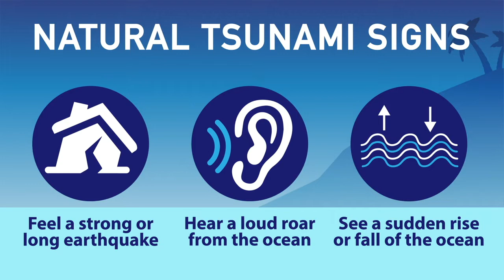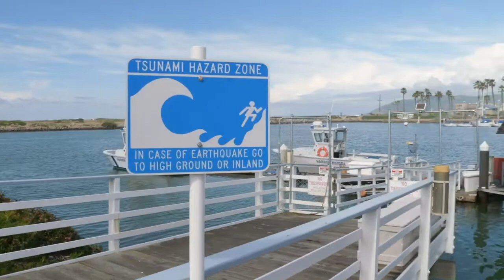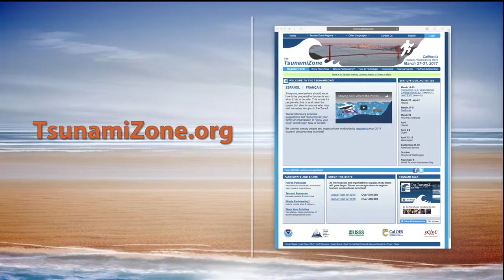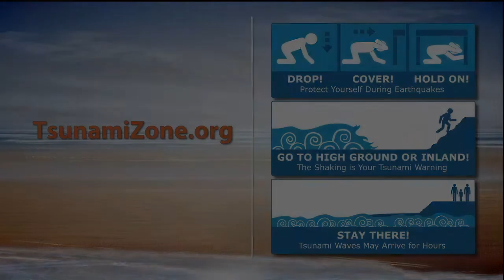INSIDE LOOK:What You Need to Know in Case a Tsunami Approaches